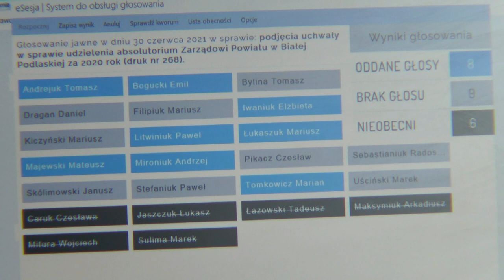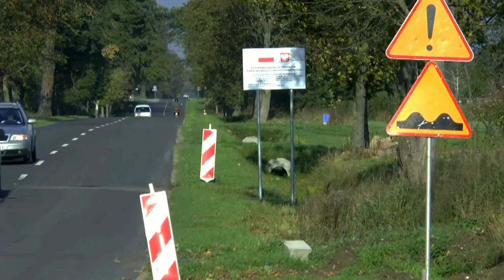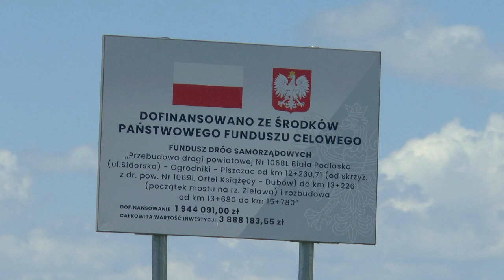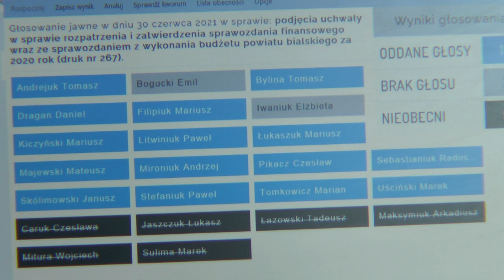Jednogłośne absolutorium dla Zarządu Powiatu Bialskiego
Poprosiliśmy Starostę Mariusza Filipiuka oraz Wicestarostę Janusza Skólimowskiego o komentarz dotyczący zgodnej współpracy w powiecie.